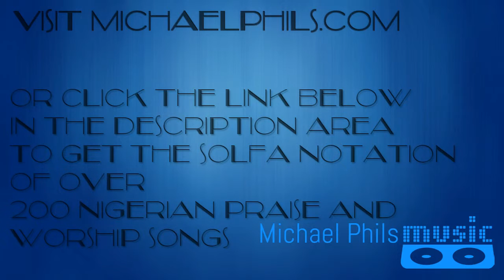Solfa notation of Be lifted high(Nigerian gospel praise and worship songs)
The solfa notation of Be lifted high suitable for pianist, keyboardist,saxophonist,trumpeters,guitarist e.t.c

Get the ebook of the solfa notation of over 200 Nigerian praise and worship songs